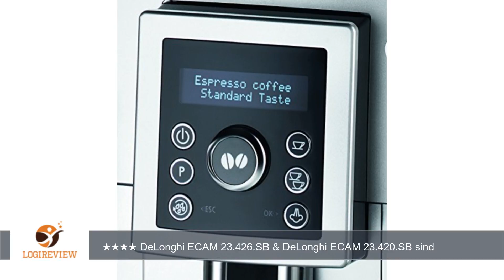DeLonghi ECAM 23.426.SB Kaffee-Vollautomat (1,8l, 15 bar, Dampfdüse) silber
Review über DeLonghi ECAM 23.426.SB Kaffee-Vollautomat (1,8l, 15 bar, Dampfdüse) silber
Hallo, hier
        Videoform.
        Dabei wurden
        zu vertonen.